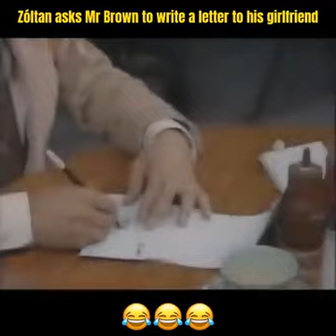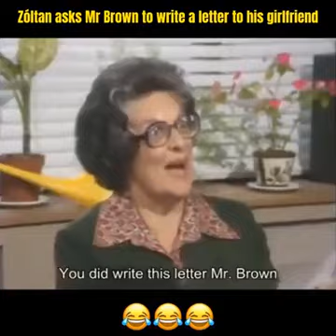Mind Your Language: Zoltan asks Mr Brown to write a letter to his Girlfriend ENGLISH COMEDY